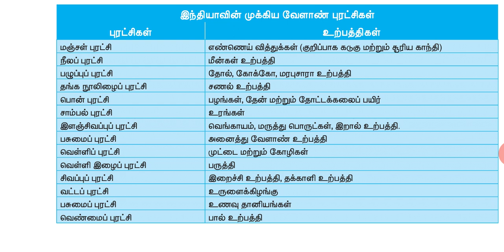இந்தியாவின் முக்கிய வேளாண் புரட்சிகள் Shortcut|10th GEOGRAPHY|tamil|tnpsc abi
இந்தியாவின் முக்கிய வேளாண் புரட்சிகள் Shortcut|10th GEOGRAPHY